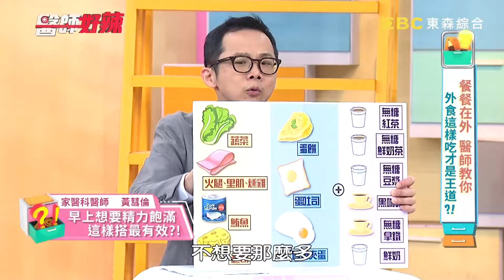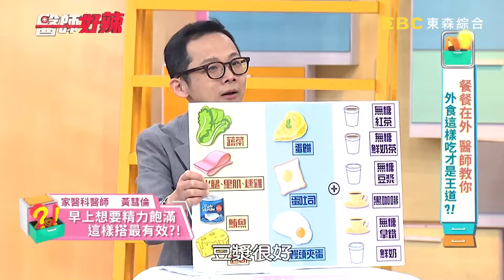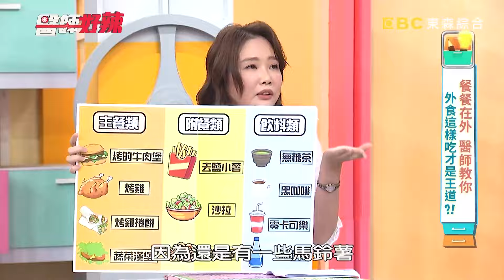50歲男早上總是昏昏欲睡！早餐攝取過多澱粉血糖暴增惹禍！【醫師好辣】20240427 EP1625 part1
主題：外食當道的社會！誰才是真正的健康外食王？！
好辣團：筠熹、山豬、Dora
醫師：洪暐傑、黃彗倫、趙函穎、夏子雯
筠熹錄影時大腦無法思考，竟是因為只選這種外食當正餐？！山豬跟朋友吃速食吃不夠，還會繼續買高熱量食物來吃，到底出了麼事？！Dora搭捷運暈到眼前發黑，懷疑可能是這類早餐害的？！病患聽說補充維他命可避免中風，到底是真是假？！外食健康撇步要如何吃？專家不藏私大公開！還想知道更多精彩內容，都在每周六日下午17：00東森綜合32頻道《醫師好辣》